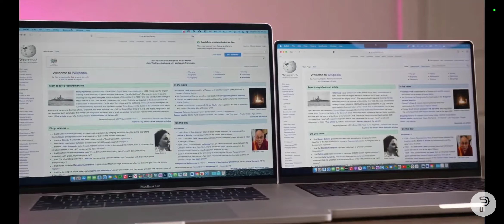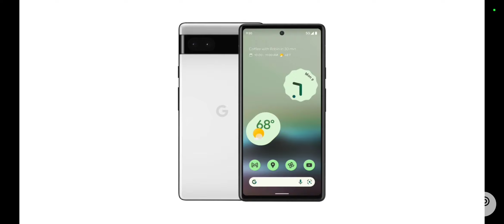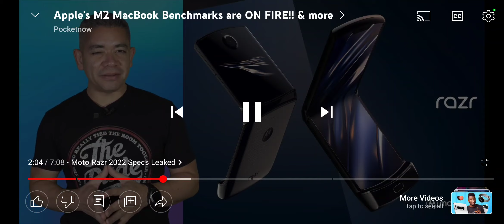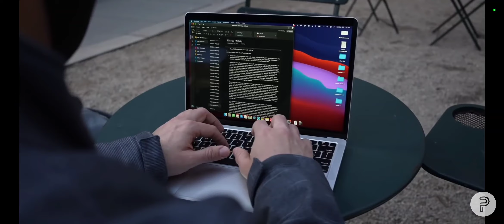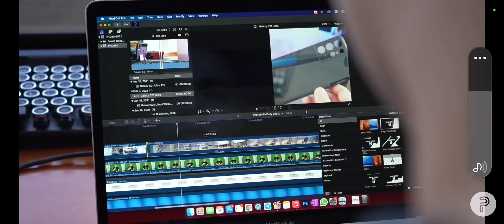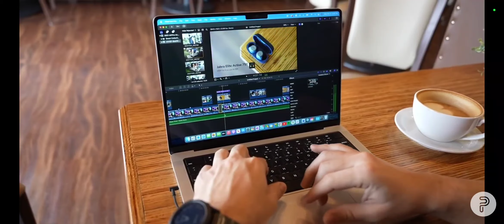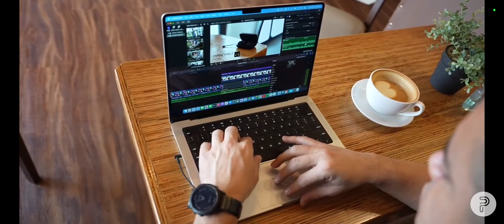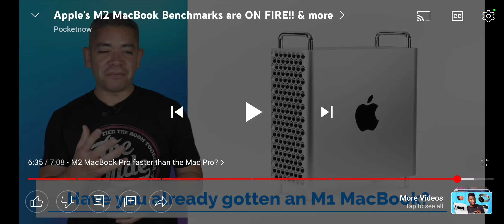EXTRA! EXTRA! M2 MacBook Pro is better than Intel Mac Pro.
It is not surprising that according to benchmarks, the 13-inch MacBook Pro has outperformed the 2019 Intel Mac Pro.

Also, the Pixel 6A is coming!